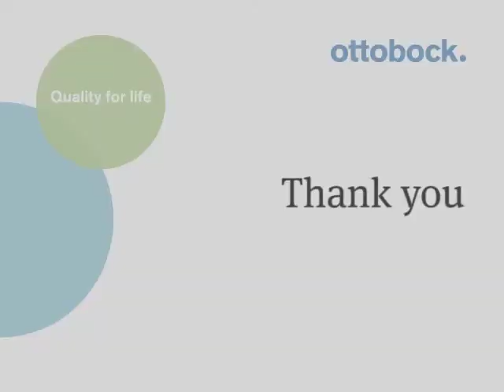Bilateral C-Brace wearer Del walks up and down stairs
Del wears two C-Braces, a custom knee-ankle-foot orthosis (KAFO), that keep him stable and secure. Because of a spinal injury, he has lost much of his mobility -- because of weakened muscles in his legs, which reduced his stability and stamina. With a 10-year-old daughter, he needs as much stability and stamina as possible!

Without the C-Brace orthotronic mobility system (a very unique computer-controlled brace) Del would use his upper body strength to walk using canes or crutches. About 90% of his power would come from his arm and shoulder muscles. With C-Brace, he walks more normally, relying on the C-Brace to keep his knees solid and to use his lower body to power his motion. Now he can handle an all-day school field trip, or navigating a classic-car show outdoors.